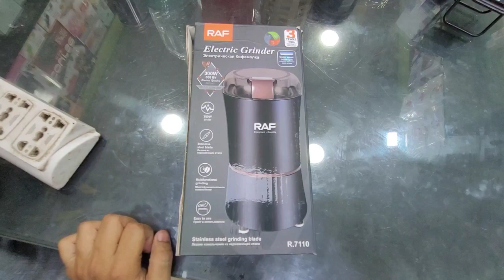Raf Electric Grinder / Stainless Steel Grinder / Wholesale Price